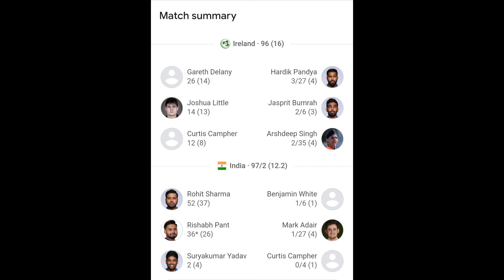ಗೆದ್ದು ಇತಿಹಾಸ ನಿರ್ಮಿಸಿದ ಭಾರತ | India vs Ireland T20 World Cup Full Highlights Kannada